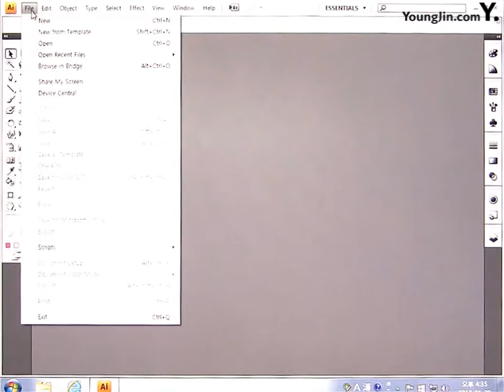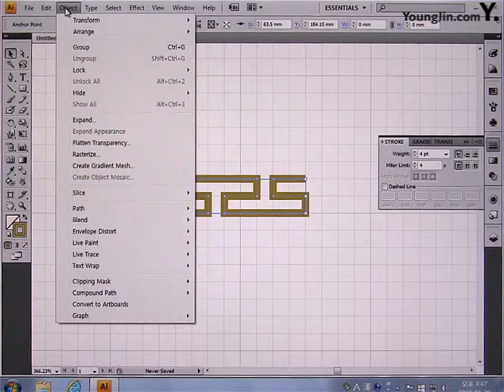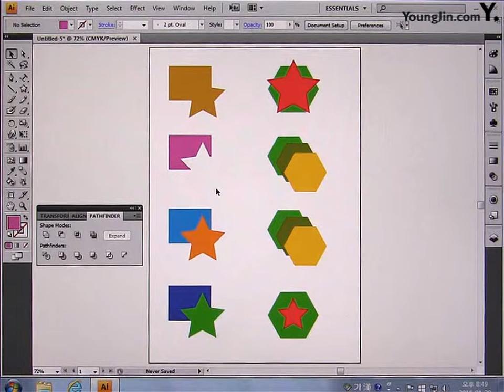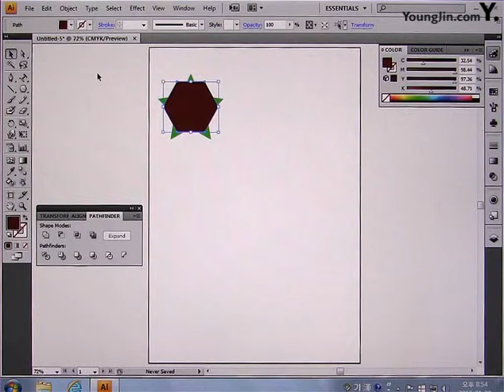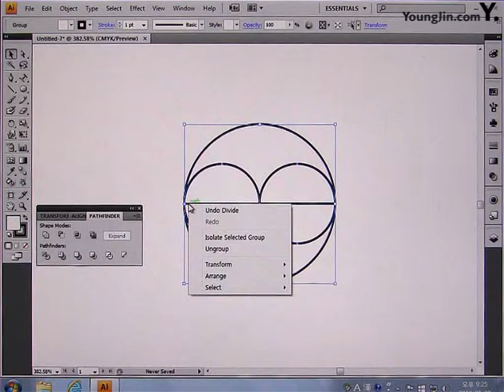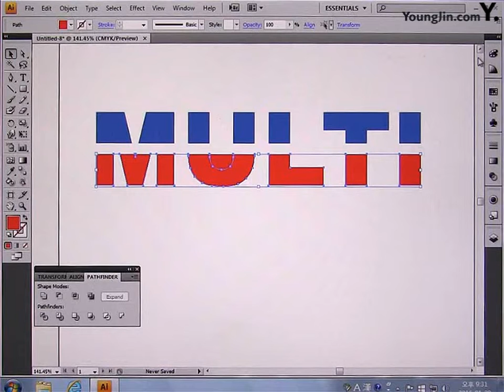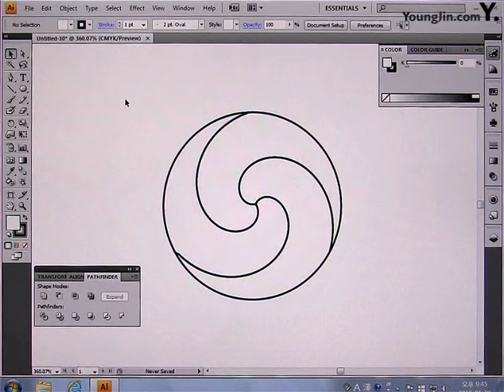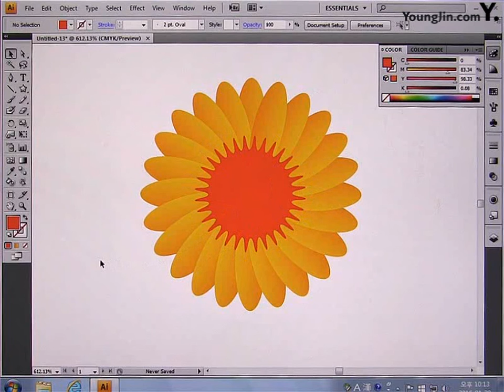2016년도_시험 전 풀면 합격하는 웹디 핵심 Illustrator